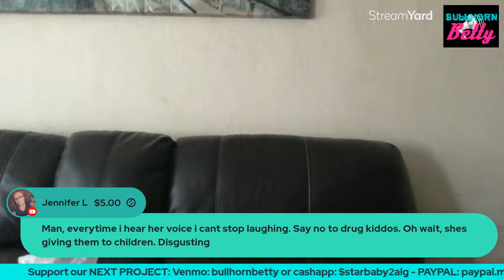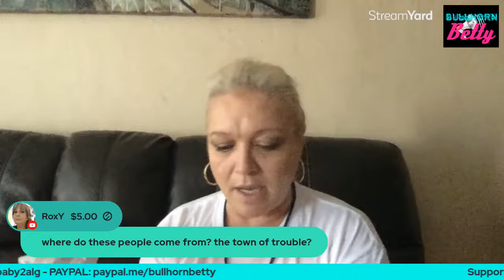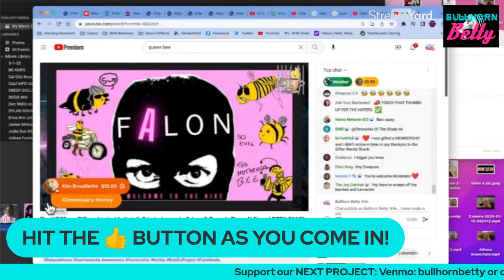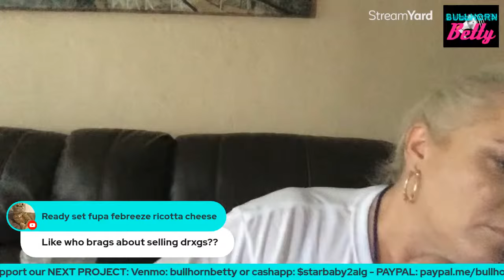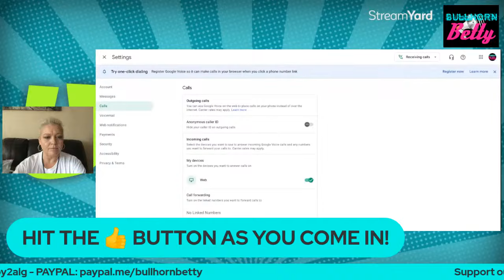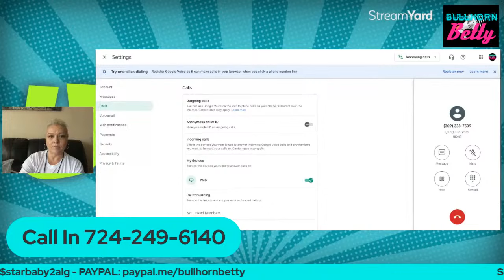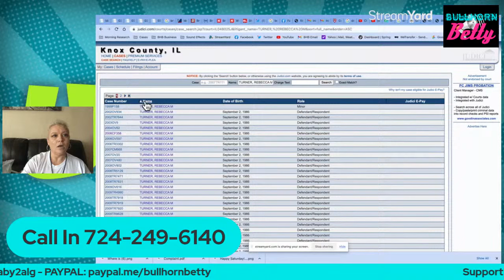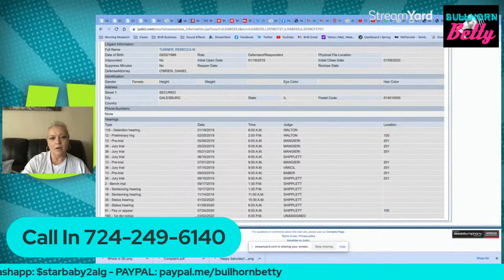WANNA BEE DRUG THUG SAGA CONTINUES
📣📣📣 kayleegoncalves , MadisonMogen , XanaKernodle , EthanChapin 📣📣📣 case Discussion 📣📣📣

University of Idaho
Campus deaths
Students killed in Mascow Idaho
Students killed at University of Idaho

📣📣📣 KayleeGoncalves , MadisonMogen , XanaKernodle , EthanChapin 📣📣📣 IS THERE FOUL PLAY? new clues 📣📣📣 WHO COULD OF DONE IT 📣📣📣

📣📣📣 #KayleeGoncalves , MadisonMogen , XanaKernodle , EthanChapin 📣📣📣 SOMETHING IS JUST NOT RIGHT 📣📣📣

LIVE! KayleeGoncalves , MadisonMogen , XanaKernodle , EthanChapin , is still missing! ROACHES ON THE LOOSE!

📣📣📣 KayleeGoncalves , MadisonMogen , XanaKernodle , EthanChapin 📣📣📣 📣📣📣 TRUE CRIME YOUTUBERS ARE DOCUMENTING EVERYTHING ON THE GROUND PLUS MORE

@Molly Golightly

@Ryan Upchurch